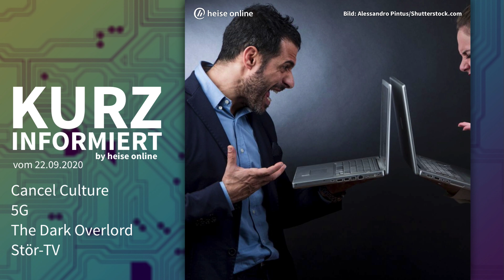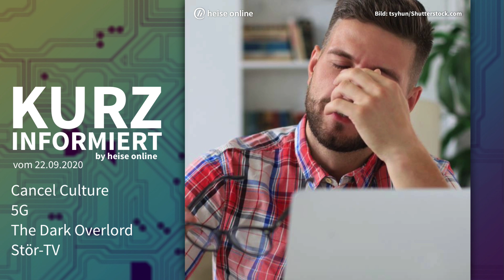Cancel Culture, 5G, The Dark Overlord, Stör-TV | Kurz informiert vom 22.09.2020 by heise online